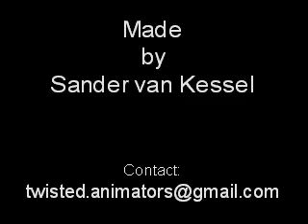First stopmotion videos (2001)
The first stopmotion animations I made in 2001. There is a sequal to this animation called "2001 a few months later". I had to get back the inspiration and took a few months off. The "Aardman Classics" DVD was a real eyeopener. Enjoy!